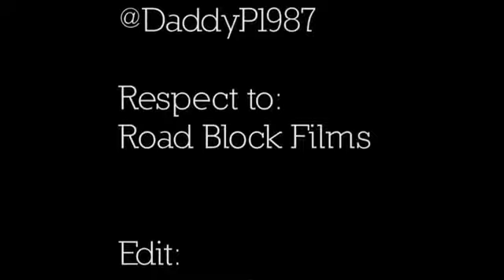Beyond The Scenes : Popcaan - Clean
poppy infront scenes maddd